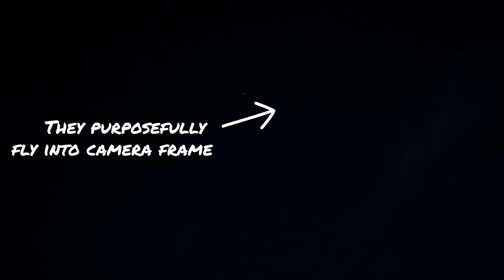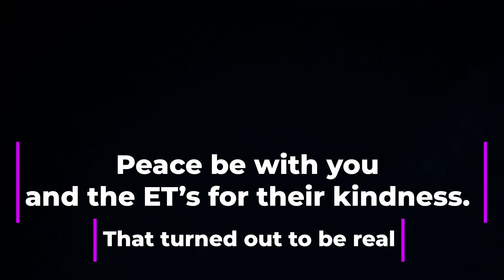ET Contact Orbit Drop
8/16/2023

This was the first official recording where the ET’s I started communicating with on 8/7/23 showed up on camera purposefully.

They somehow knew where I am pointing the camera from space. Get your head around that.

I would learn later that they use WiFi or my phones cell signal to triangulate where to show up.

But at the time I could not understand how they knew where to fly.

I have a second video where they do the same thing.

This was also definitive proof I was telepathically communicating with the ET’s.

They told me to “Go outside”
I did
They told me to grab my camera, press record and aim it above the houses.
Then they fly into the frame.
Then disappear by slowly phasing out of 3D.

I am incredibly grateful for this video. Because this is when I knew I wasn’t crazy and this was Really happening.

This event was also the confirmation/permission I got in order to start sharing my contact and video recordings with people. So it is a very special event to me.